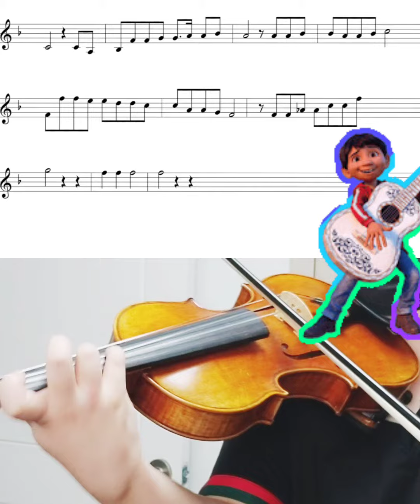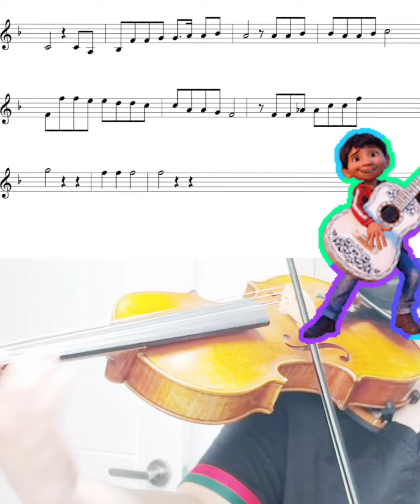코코 OST REMEMBER ME b1개 🎻Violin Cover 바이올린 악보 연주